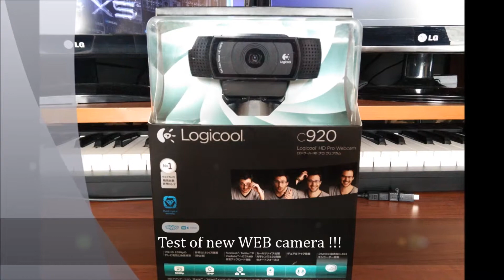New Webcam !!!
I bought new WEB camera　!!!